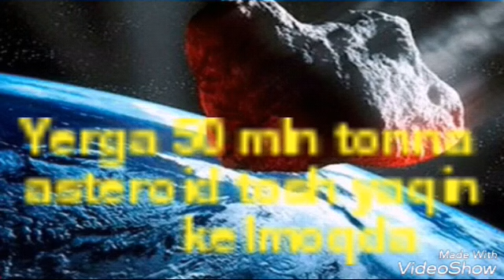THE END. КОНЕЦ СВЕТА. OXIRGI ZAMON YAQINLASHMOQDAMI? 2019 13-APREL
Bu qanchalik yaqin haqiqatga